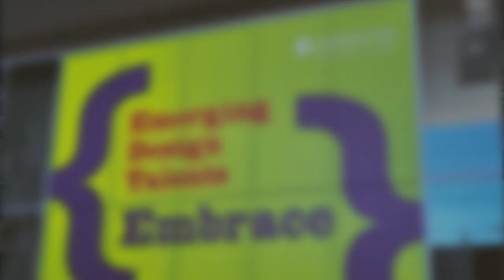Z-EMOTION x Hong Kong Design Institute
🌈 Brilliant 3d and digitalclothing session at Hong Kong Design Institute (HKDI) with Vice Li, our APAC sales Director, and Jerry Ng, an emerging international fashion designer. They shared their insights on the 3D revolution in the fashion industry, and the importance of sustainable while profitable design processes. It's great to see the next designer generations being educated on these crucial topics.